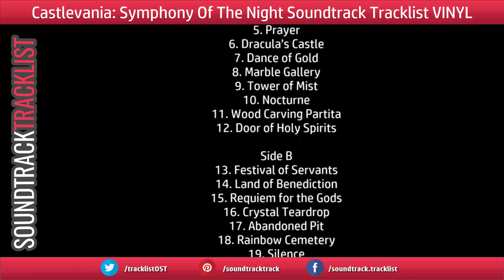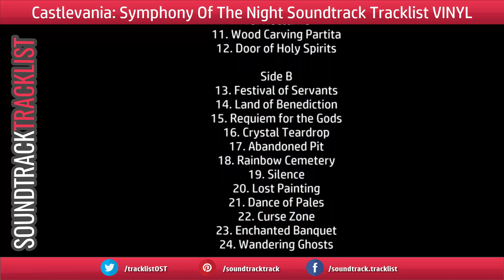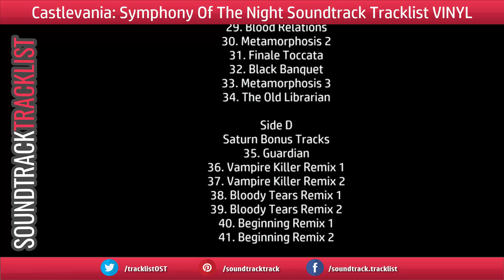Castlevania: Symphony Of The Night Soundtrack Tracklist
Castlevania: Symphony Of The Night Soundtrack Tracklist Vinyl Music composed by Konami Kukeiha Club
Amazon Vinyl
Amazon Vinyl (UK)

Source: Video Game (Sega Saturn)
Release Date: December 14, 2018 (December 7, 2018)

Side A
1. Metamorphosis 1
2. Prologue
3. Dance of Illusions
4. Moonlight Nocturne
5. Prayer
6. Dracula’s Castle
7. Dance of Gold
8. Marble Gallery
9. Tower of Mist
10. Nocturne
25. The Tragic Prince
26. Door to the Abyss
27. Heavenly Doorway
28. Death Ballad
29. Blood Relations
30. Metamorphosis 2
31. Finale Toccata
32. Black Banquet
33. Metamorphosis 3
34. The Old Librarian

Side D
Saturn Bonus Tracks
35. Guardian
36. Vampire Killer Remix 1
37. Vampire Killer Remix 2
38. Bloody Tears Remix 1
39. Bloody Tears Remix 2
40. Beginning Remix 1
41. Beginning Remix 2